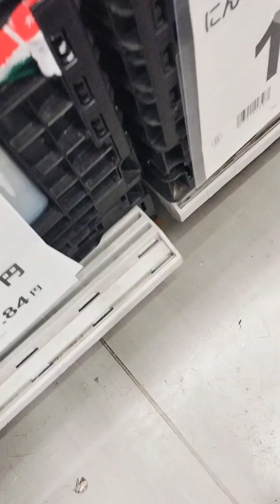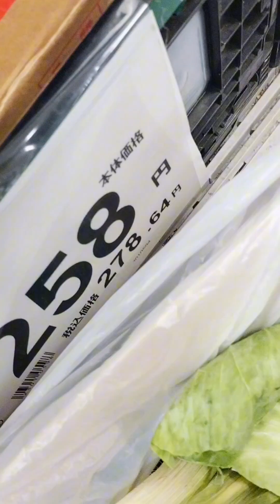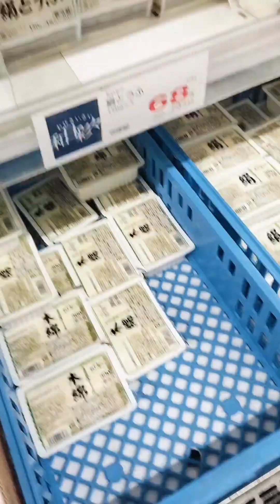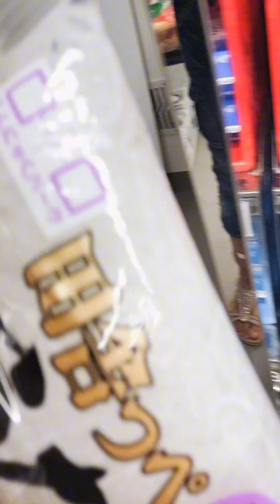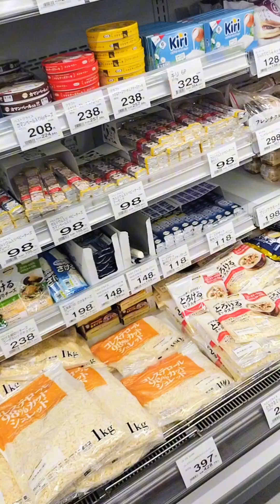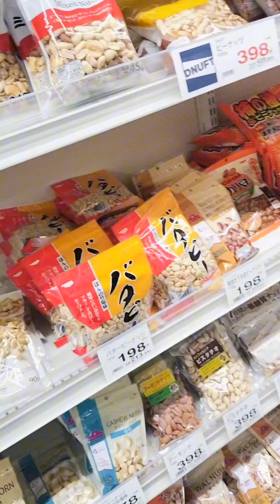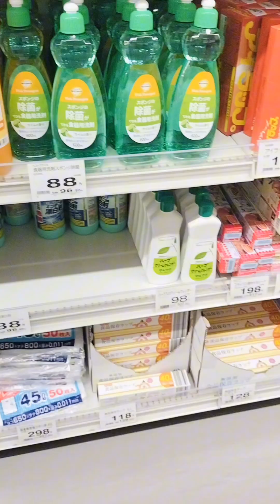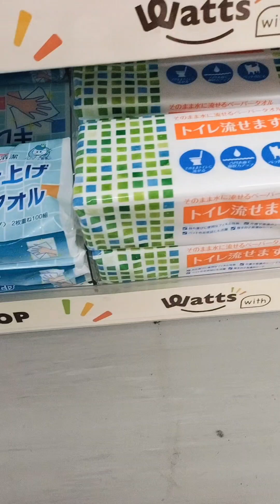Let's go grocery time with me#Japan Supermarket!!!